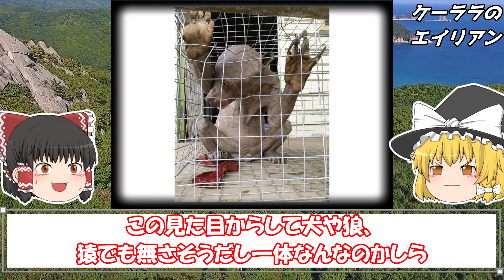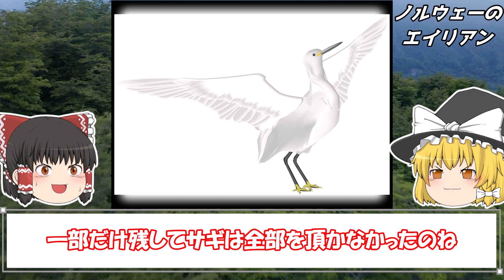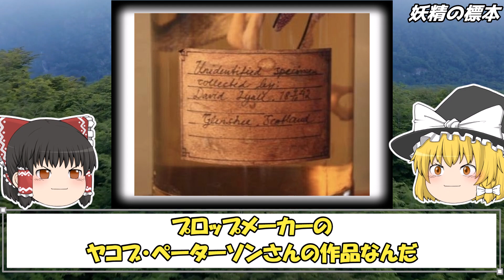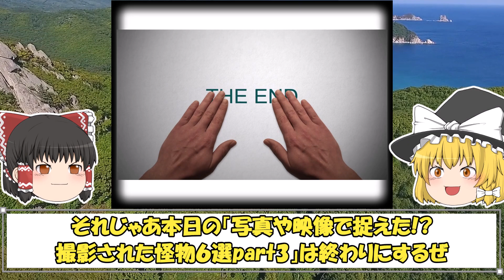【ゆっくり解説】写真や映像で捉えた! 撮影された怪物part3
【ゆっくり解説】写真や映像で捉えた! 撮影された怪物part3について動画で解説しています。

目次
00:00 冒頭
00:31 チュパカブラ
04:56 ケーララのエイリアン
08:07 ノルウェーのエイリアン
10:04 巨大クモ
13:28 妖精の標本
15:17 巨大クジラ